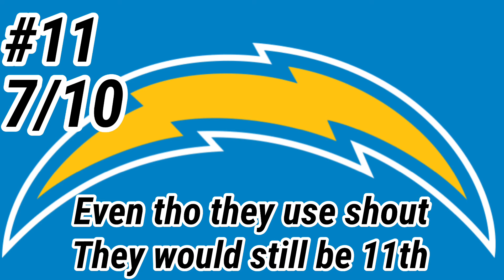NFL Touchdown Songs ranking 32-1